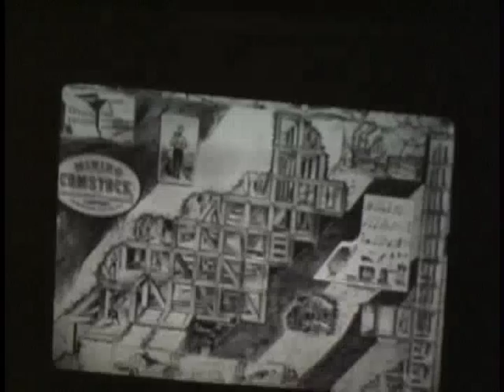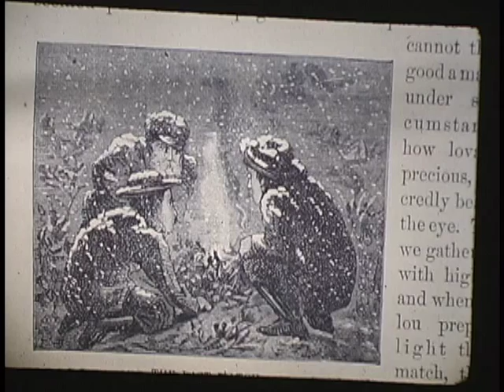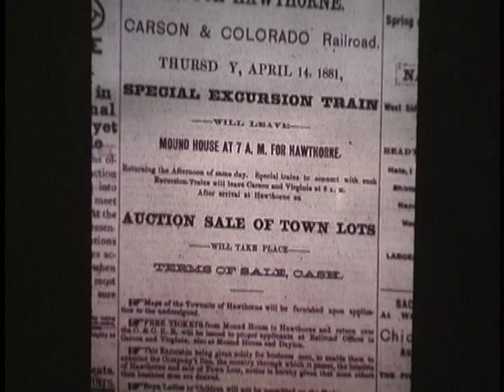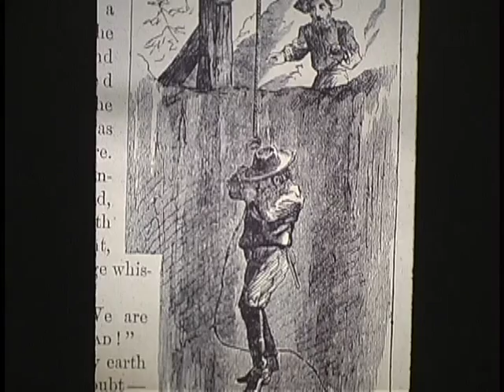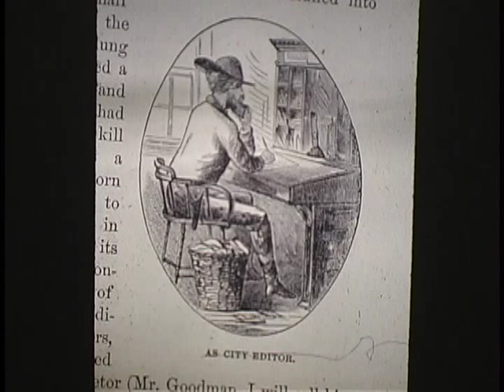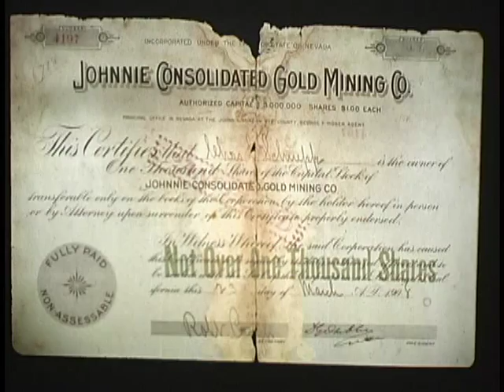WHAT Presents Nevada Mining and Ghost Towns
A lecture on Nevada's mining history with a look inside Nevada's lost destinations.